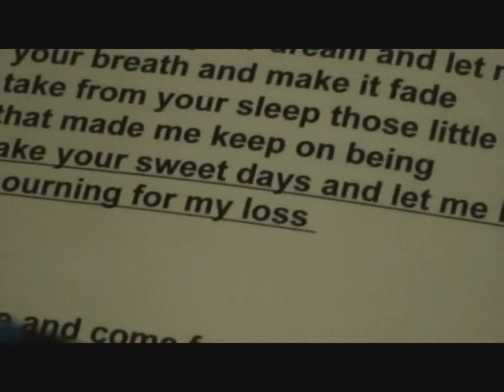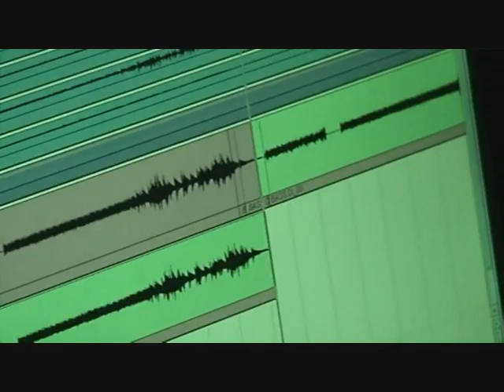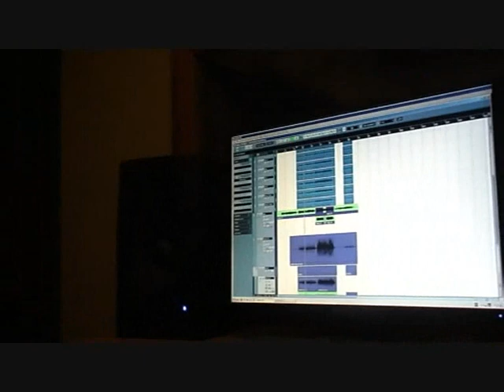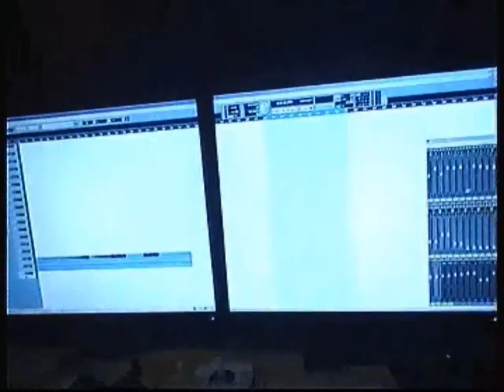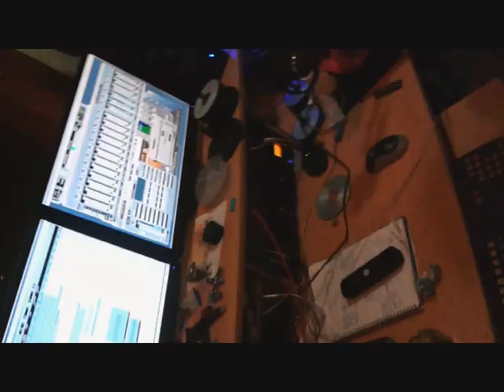The Fuzzy Nerds "Killer 13" mix teaser making of video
Made by gathered video footage during recordings by Fuzzhead...

"Killer 13", the 7th full length Fuzzy Nerds album, was released on Thursday June 13, 2013, by Psycho Puppie Records.

Produced and mixed by Thomas Nastos (Vision of Sound Studios) and Petros Fuzzhead Vyzoukis.
Mastered by Panos Papakostas (streaming & vinyl) & Thomas Nastos (cd release).

all songs written and arranged by Petros Fuzzhead Vyzoukis